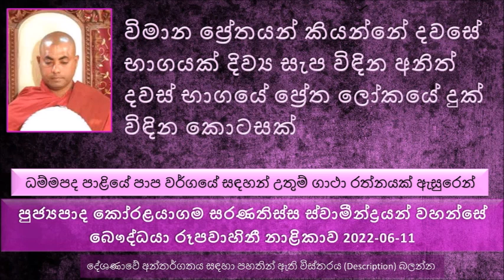Ven Koralayagama Saranathissa Thero -2022.06 .18 The Buddhist TV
ධම්මපද පාළියේ පාප වර්ගයේ සඳහන් උතුම් ගාථා රත්නයක් ඇසුරෙන්
අපේ ශාසනයේ තුන් වෙනි ශ්‍රාවකයා වුණ මහා කාශ්‍යප මහා රහතන් වහන්සේ තමයි. උන්වහන්සේ ඉතාමත් ගුණ අධික වූ උතුම් වූ පුරුෂ රත්නයක්.
ගිහි කල ඉතාමත් අධික ධන සම්පත්තියක් හිමි වුන මේ කුමාරයා...
විමාන ප්‍රේතයන් කියන්නේ දවසේ භාගයක් දිව්‍ය සැප විඳින අනිත් දවස් භාගයේ ප්‍රේත ලෝකයේ දුක් විඳින කොටසක්
ස්වාමීනි ඔබයි මගේ ශාස්තෘ ,ස්වාමීනි ඔබයි මගේ ශාස්තෘ ,ස්වාමීනි ඔබයි මගේ ශාස්තෘ  කියල තුන් වතාවක් බුදුරජාණන් වහන්සේට වැඳගෙන මේ කාශ්‍යප කුමාරයා බුදුරජාණන් වහන්සේ..
කාශ්‍යප කුමාරයාගේ ගුණය බුදුරජාණන් වහන්සේ මෙසේ වදාළ සේක.
කාශ්‍යප මහා තෙරුන් නිරෝධ සමාප්තියෙන් නැගිටලා බැලුව තමන් වහන්සේ අද කාටද පිහිට වන්නේ කියල. ඇල් හේනක ඉන්න දිළිඳු කාන්තාවක් දැක්ක. උන් වහන්සේ වැඩියා මේ කාන්තාවට පිහිට වෙන්න. උන්වහන්සේ මේ කාන්තාවගෙන් විළඳ දානයක් පිළිගෙන අනුග්‍රහ කරලා යලිත් වැඩියා.
මේ කාන්තාව සර්පයෙක් කාල මියගොස් කාශ්‍යප තෙරුන්ට දානය දීපු පිනෙන් තව්තිසාවේ දිව්‍යංගනාවක් වෙලා පහල වුණා.පසුව කාශ්‍යප තෙරුන් ට කෘත ගුණ සළකන්න හිතාගෙන උන්වහන්සේ වැඩ සිටින කුටියේ ගසක විමානයක් තනා ගෙන උන්වහනසේට වත් පිළිවෙත් කරන්නට යෙදුණා.
පින් සහ කුසල් කියන්නේ දෙකක් නෙමෙයි එකක්.
උපදින තැන තීරණය කරන්නේ සීලය විසින්, ඉපදිලා ලැබෙනවා දේවල් තීරණය කරන්නේ දානය විසින්..
භාවනාව කියන්නේ හිත සංවර කිරීම.
මම එක පිනක් කරලා ඒ පින සිය දෙනෙකුට අනුමෝදන් කරොත් අපිට ඒ පින සිය වාරයක් ලැබෙනවා මිසක් ඒ පින අඩුවීමක් වෙන්නේ නැහැ.